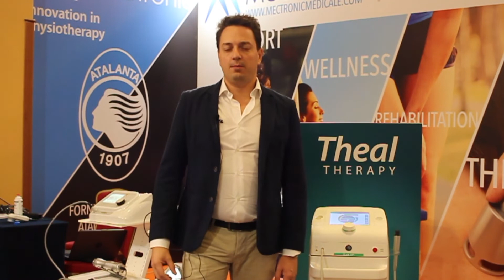Mectronic Medicale FisioForum 2018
FisioGo Italia: Diamo Visibilità al Mondo Fisioterapico
FisioGo Italia: We give Visibility to the Physiotherapeutic World